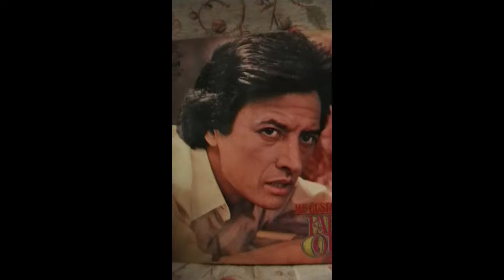PALITO ORTEGA - "AMO TODO DE TI" - AÑO 1978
Esta cancion de Palito Ortega incluida en el Lado B Banda 5 del LP "Me Gusta Ser Como Soy" del año 1978 y que fuera grabado en Italia es uno de los cientos de temas compuesto por el máximo exponente de la nueva ola argentina que al día de hoy continua actuando y con nuevos temas que hoy tengo en CD. Por algo sigue siendo El Rey ya que arrastra multitudes, por supuesto de un público setentoso y también bastante mas jóvenes, pues la música no tiene edad.